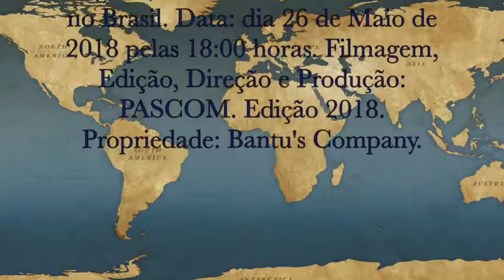O AMOR DE DEUS PAI, FILHO E ESPÍRITO SANTO - FIGUEIRA - CABEÇUDA / LAGUNA